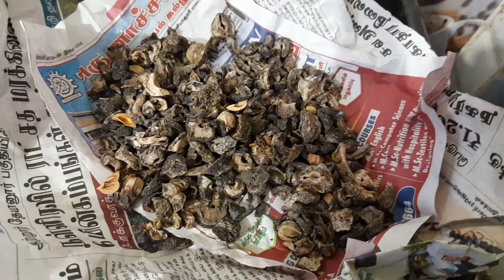മുടി വളരാനും താരൻ മാറാനും നര വരാതിരിക്കാനും ഒരു അടിപൊളി നാച്ചുറൽ ഹെയർ ഓയിൽ